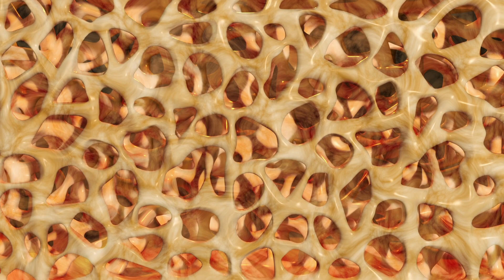Masalah Kesehatan akibat kekurangan vitamin D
DESKRIPSI HALO bestie Kembali lagi dengan saya dr.Nova .Di video x ini aku akan membahas Masalah Kesehatan akibat kekurangan vitamin D,seperti  tanda dan gejala dan juga makanan yang mengandung vitamin D.Semoga bermanfaat.